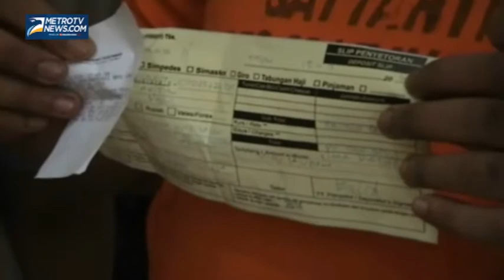Ngaku Polisi di Facebook, Cowok ini Tipu Banyak Wanita